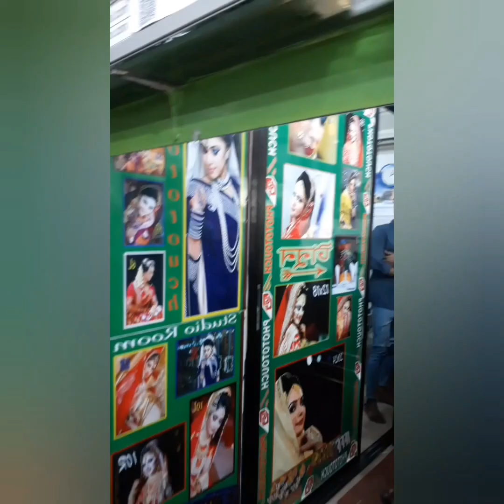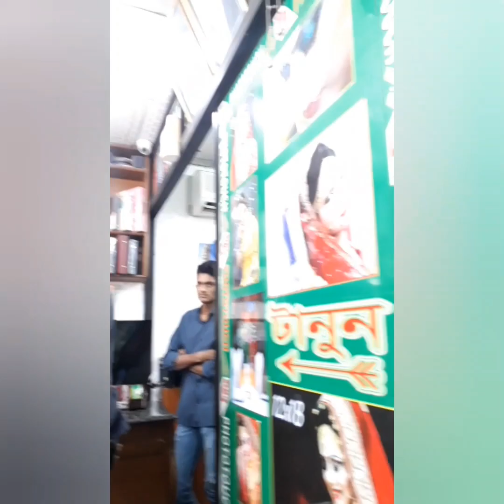Alhamdulillah মাল্টার ভিসা পেয়ে গেলাম সবার দোয়ায় || Dhaka Maltar Embec || Soniavlog